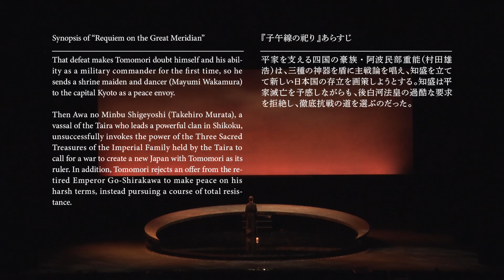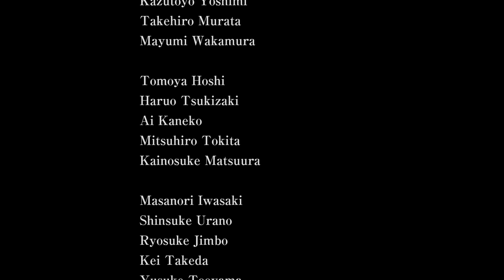Requiem on the Great Meridian For J Lod live 2021年2月に神奈川芸術劇場で上演された「子午線の祀り」ダイジェスト映像です。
[Written by] Junji Kinoshita
[Directed by] Mansai Nomura
[Cast]
Mansai Nomura　Songha　Kunitaro Kawarasaki
Kazutoyo Yoshimi　Takehiro Murata　Mayumi Wakamura／
Tomoya Hoshi　Haruo Tsukizaki　Ai Kaneko
Mitsuhiro Tokita　Kainosuke Matsuura
Masanori Iwasaki　Shinsuke Urano　Ryosuke Jimbo
Kei Takeda　Yusuke Tooyama　Tomoki Morinaga

▼Plot Synopsis
The Genpei War is one of the most well-known events in Japanese history. The tide of war is turning against the Taira clan, slowly but surely. At the Battle of Ichi-no-Tani, Taira no Tomomori (Mansai Nomura), who commands the Taira army in place of his elder brother Taira no Munemori (Kunitaro Kawarasaki), is ambushed by Minamoto no Yoshitsune (Songha) and driven into the ocean. Later, after beginning to doubt himself for the first time after becoming a military commander, Tomomori sends the dancer Lady Kagemi (Mayumi Wakamura) to the capital as a peace envoy.
Awa no Minbu Shigeyoshi (Takehiro Murata), a vassal of Taira from a major clan in Shikoku, invokes the three legendary treasures from Japanese myth to advocate for war, plotting to create a new Japan with Tomomori as its ruler. Although Tomomori senses the destruction of the Taira clan is close at hand, he rejects the cruel demands of the cloistered emperor Go-Shirakawa and pursues a path of total resistance.
Meanwhile, Minamoto no Yoshitsune comes into conflict with Kajiwara Kagetoki (Kazutoyo Yoshimi), a spy sent by his older brother Minamoto no Yoritomo. Nonetheless, Yoshitsune stands at the head of Minamoto army and leads them to one victory after another, overcoming even his inexperience at fighting sea battles. Momentum is on their side.
And then, at last, both armies prepare for the day of their climactic final confrontation at the Battle of Dan-no-ura…